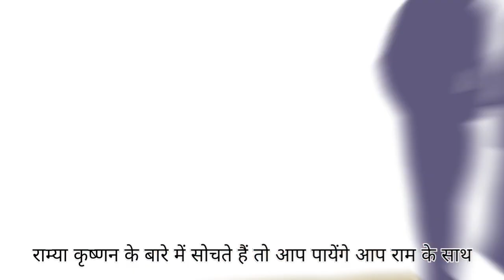Sadhguru on | How to be silent|Becoming silent| mind | calm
Sadhguru on | How to be silent|
Becoming silent| mind | calm

* Sharing in social welfare to spread life-transforming
knowledge & wisdom
सदगुरु एक योगी, युगदृष्टा, मानवतावादी, और एक आधुनिक गुरु हैं,जिनको योग के प्राचीन विज्ञान पर पूर्ण अधिकार है। विश्व शांति और खुशहाली की दिशा में निरंतर काम कर रहे सद्गुरु के रूपांतरणकारी कार्यक्रमों से दुनिया के करोड़ों लोगों को एक नई दिशा मिली है। दुनिया भर में लाखों लोगों को आनंद के मार्ग में दीक्षित किया गया है।

The purpose of this channel is to spread sadhguru's

The purpose of This video is to demonstrate and conceptualize specific. We Transform clips to create a creatively unique vision and giving new meaning. All the graphics used in videos are created by our team. We've transformed the original work by adding Our own unique value such as added high-quality edits,background effects and special effects, Storyline and Commentary to create completely new, original video.These are derivative works as defined by the United States Copyright Act 17 U.S.C.§ 101, and as such, may find protection from copyright claims under the doctrine of fair use
•Footage licensed through:
Videoblocks
• Speakers:
use is a use permitted by copyright statute that might otherwise be infringing. Educational or personal us.

1)This video has no negative impact on the original works (It would actually be positive for them).
2)This video is also for teaching purposes.
3)It is not transformative in nature.
4)1 only used bits and pieces of videos to get the point across where necessary. We take clips from various sources to help create an atmospheric feeling that will help and inspire people
in their life.